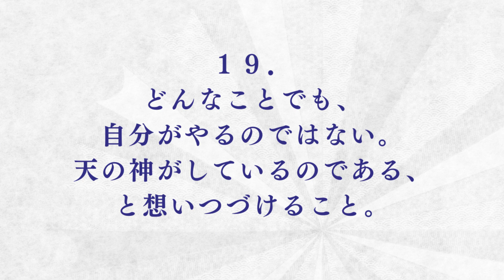【朗読】如是我聞 #19（日本語）／「如是我聞 ー五井先生の言葉ー」高橋 英雄 編著